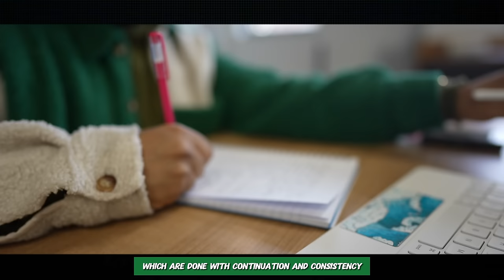Final vlog of Ramadan 2024 (Eid Mubarak)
Final vlog of Ramadan, bare in mind all of this was recorded, edited and scheduled before the last 10 nights of Ramadan, the entire point of Ramadan is to use it to the best of your ability and to not waste it, particularly the last 10 nights.
By the time you are watching this video, it is literally the end of Ramadan and basically Eid, so Eid Mubarak to everyone.
I ask Allah SWT to accept our Ramadan and to allow us to continue the goodness we did in Ramadan throughout the year.

Special shoutout to my brother @j4hedul @thebasinmovement  for the Iftar Party at Muscle Basin gym and for randomly giving me this opportunity to give a Reminder for the brothers to benefit from Alhamdulillah, I ask Allah to accept our da'wah and our deeds and to keep us sincere Ameen.